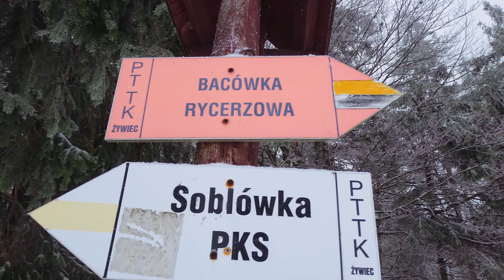Beskid Żywiecki zima 2024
Piękne zimowe niebiesko-białe kontrasty w drodze na Wielką Raczę.